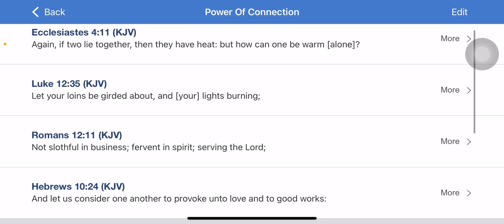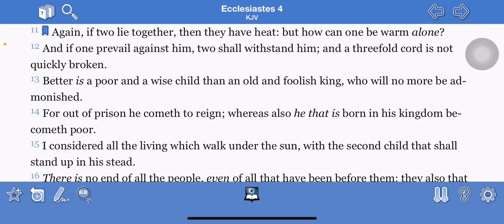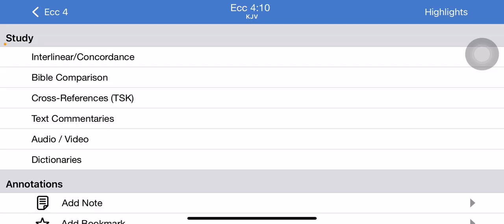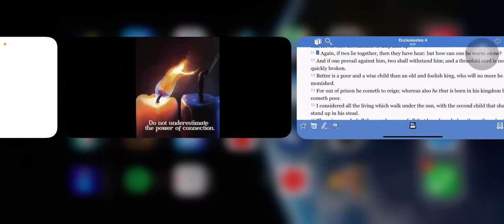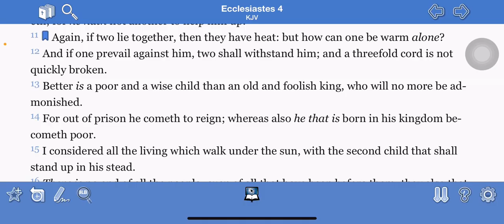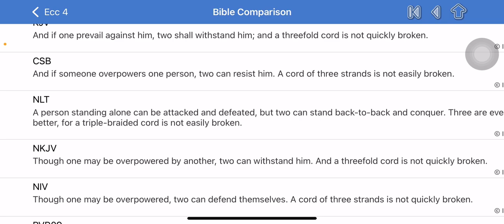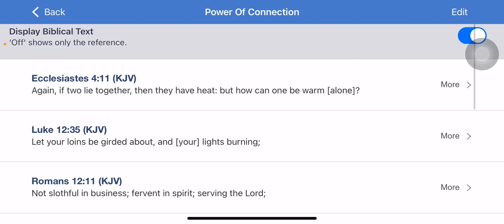How can one be warm alone? (The power of connection)